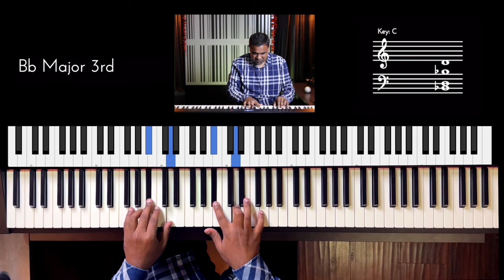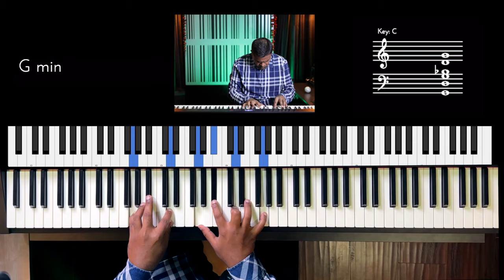Riff #3190 - Jason Zac